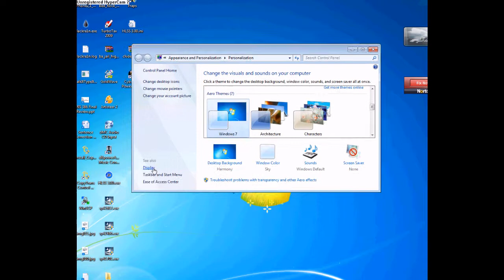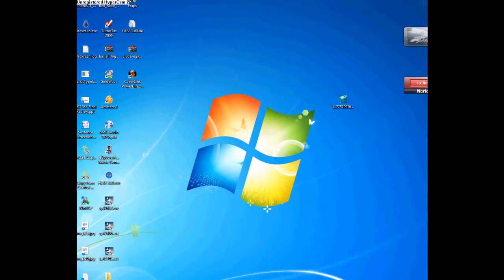HyperCam 2 FIX Windows 7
Having problems with HyperCam2? is it recording too fast? Watch my video for the fix!  This is for windows 7 and vista